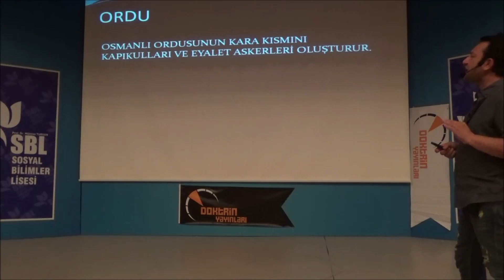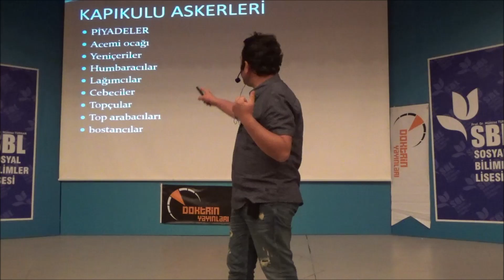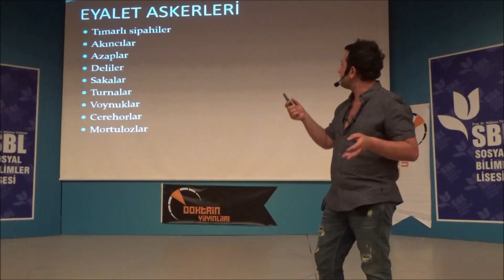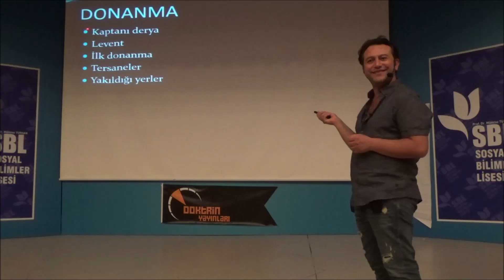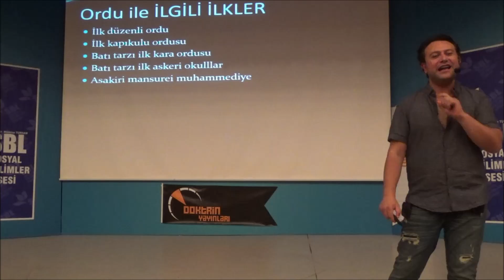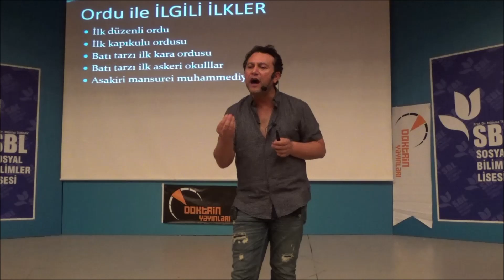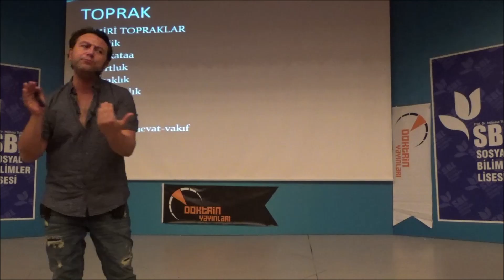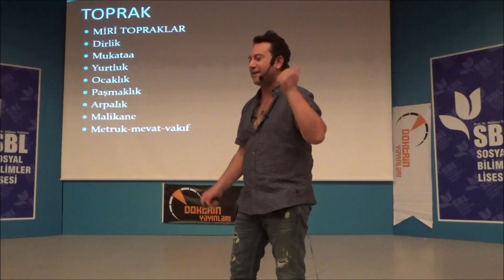Dr. ORHAN ÇINAR LİSE ÖNLİSANS TARİH GENEL TEKRAR 11